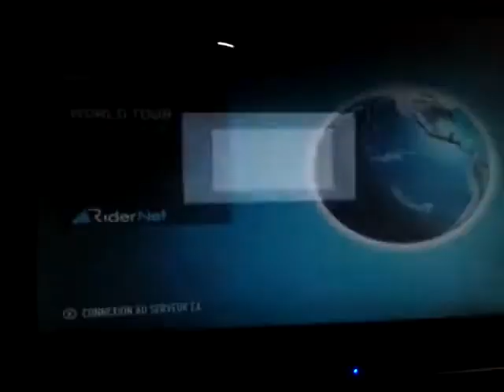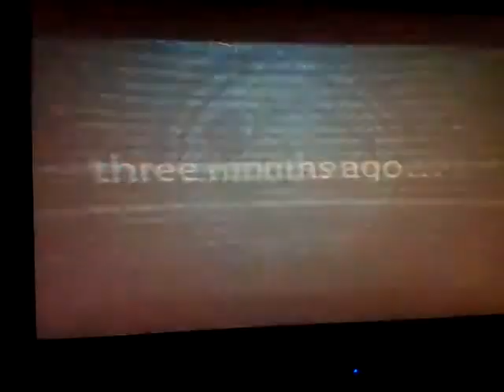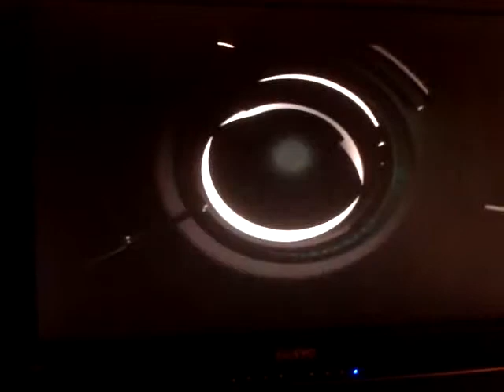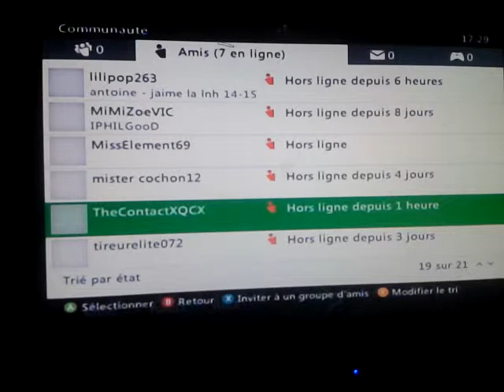DÉCOUVERTE SSX weed xqcx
et voila c'est la fin de l'année et bientôt noël j'ai hâte moi mais aussi sa va me manquer cette année de bonne humeur avec vous merci de me soutenir a se point je suis ravie

bon a ++ les amis c'est weed xqcx et qui vous dit (chow et a la prochaine)

Weed XQCX